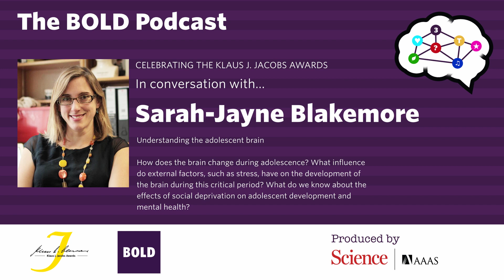Sarah-Jayne Blakemore: Understanding the adolescent brain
How does the brain change during adolescence? What influence do external factors, such as stress, have on the development of the brain during this critical period? What do we know about the effects of social deprivation on adolescent development and mental health?

Listen in as Sean Sanders finds out the answers to these questions and more with our guest, Sarah-Jayne Blakemore.